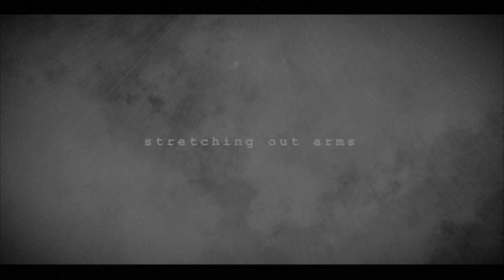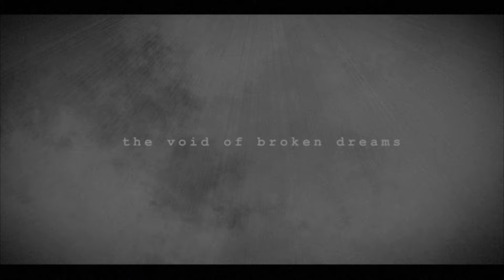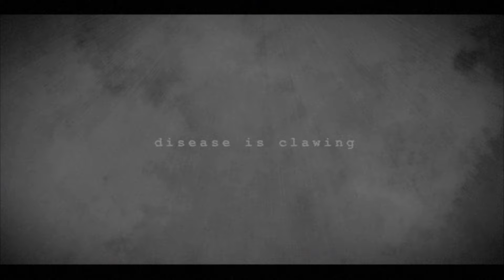Gloson - Cringe (Official Lyric Video)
Taken from the album "Grimen" to be released on February, 13th 2017 through Art of Propaganda